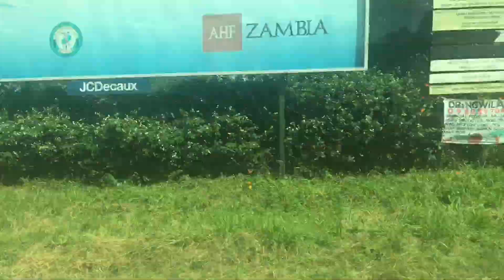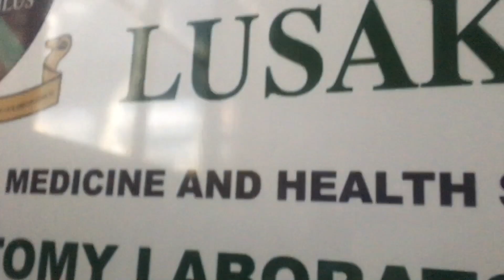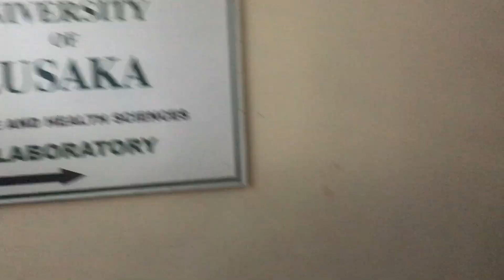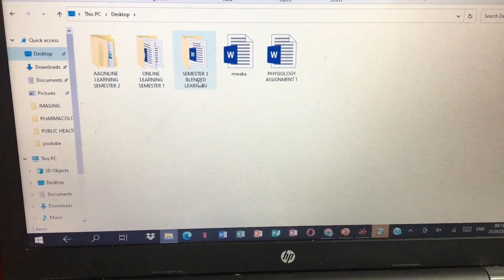2 days in my life: Cadavers, dissections, UTH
In this video, l show you a few days in my life. Hi guys my name is Sharon Phiri and l am a medical student in lusaka, Zambia. Thank you in advance.